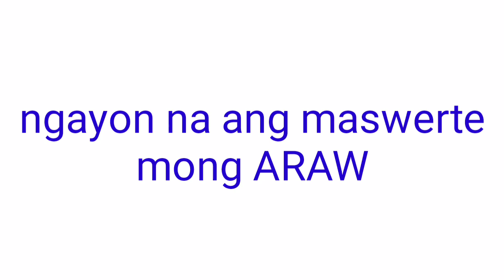STL - NUEVA ECIJA,NUEVA VIZCAYA October 3, 2021 3RD DRAW RESULT